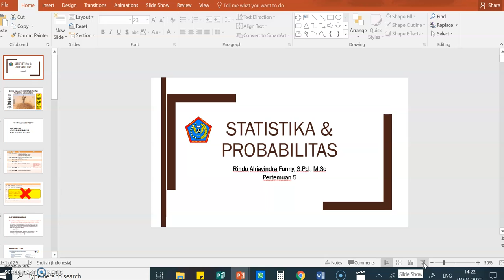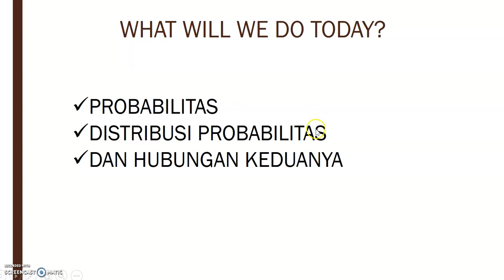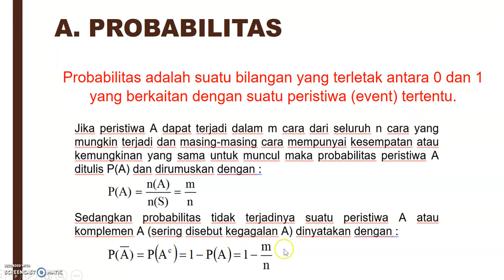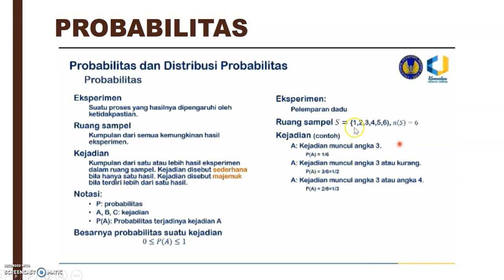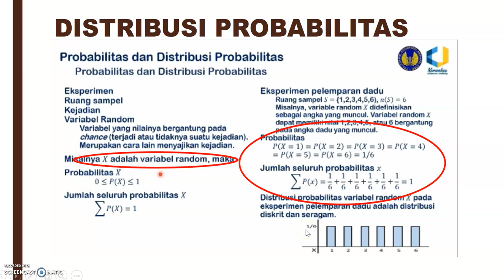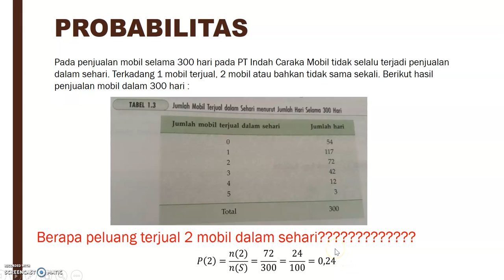DISTRIBUSI PROBABILITAS PART 1